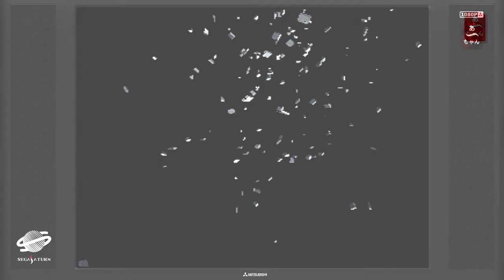Test Croc (Saturn) Francais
Vidéo sur un jeu ma foi fort mignon de l’époque des Crash, Gex, Spyro.